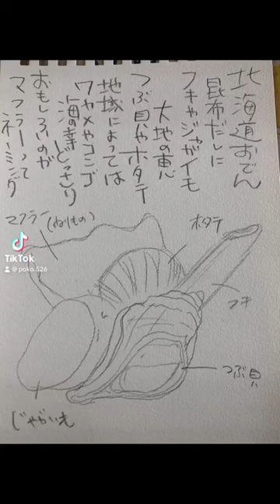北海道。オーダー作品。リニューアルオープンする福岡のおでんショップとしさんから。地方の面白いおでん種をイラストに